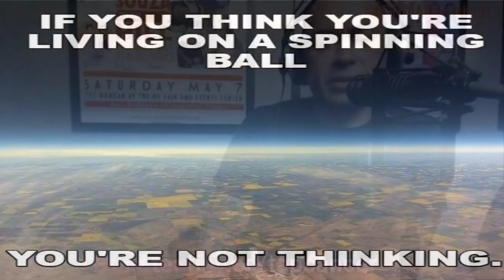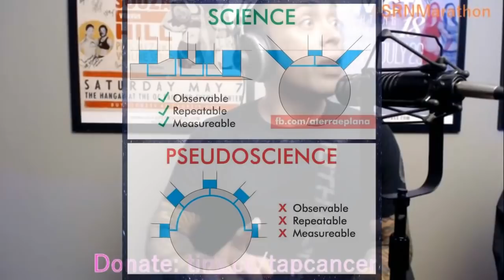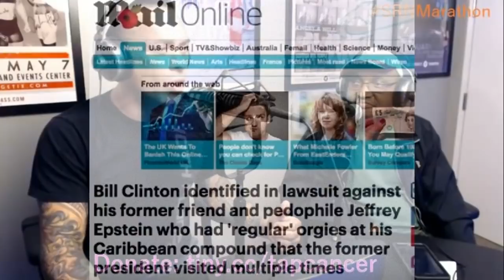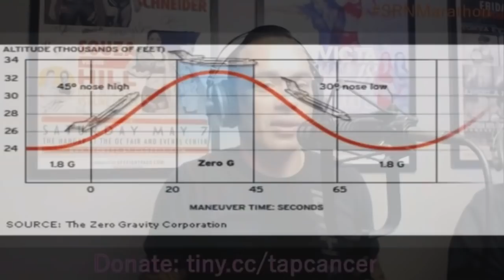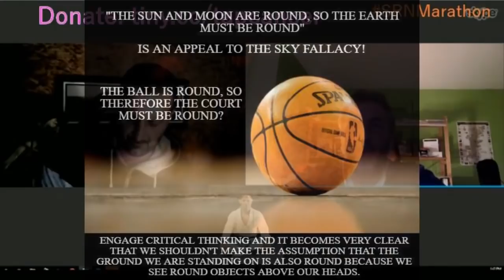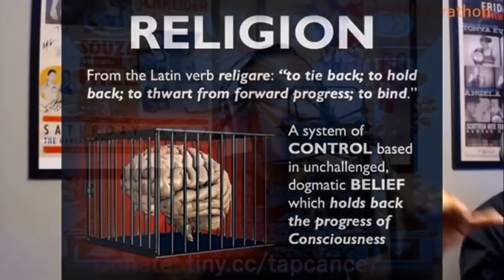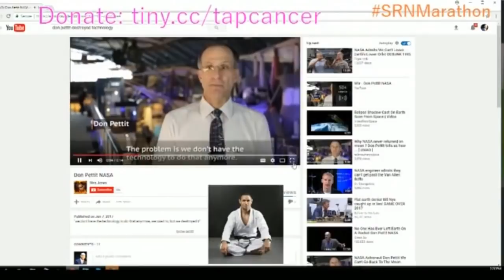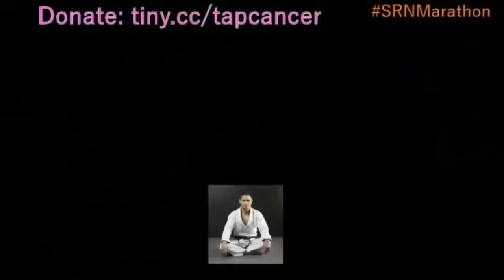Eddie Bravo Goes Beyond the Imaginary Curve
Big thanks to Del and Gav from Beyond the Imaginary Curve and Eddie Bravo for this excellent flat Earth podcast.